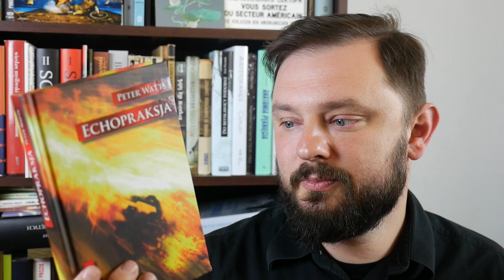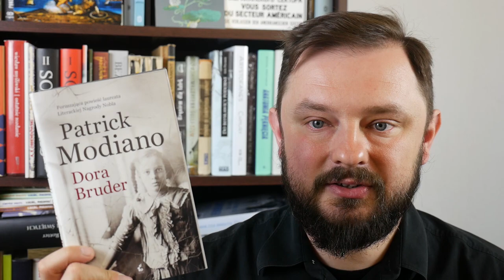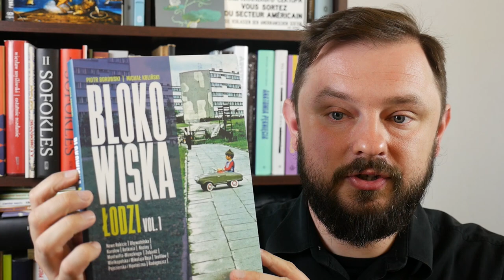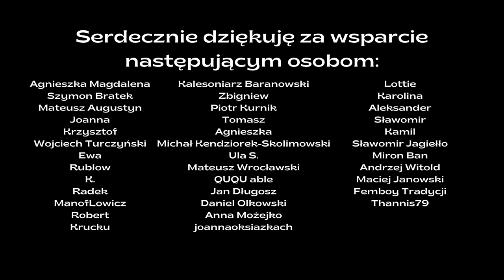Lato Book Haul i openboxing 2023 | Vlogi | Grafzero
A dziś kolejny BookHaul, czyli o tym co może być ciekawego w chodzeniu po katedrze, czy należy się zachwycać bulbulatorem i sporo otwierania pudełek z książkami. Grafzero vlog literacki zaprasza! Dodatkowo nieco o nagrodzie Nike!